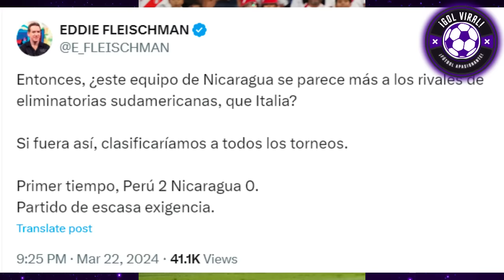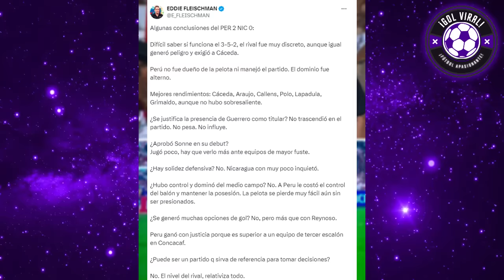EDDIE FLEISCHMAN DESTR0ZA A FOSSATI Y SONNE x TRIUNFO PERÚ VS NICARAGUA 2-0 "TE ORINASTE NONO"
EDDIE FLEISCHMAN LANZ0 DARD0 CONTRA JORGE FOSSATI TRAS TRIUNFO DE PERÚ VS NICARAGUA 2-0

¡EDDIE FLEISCHMAN HOY FURIOSO CON OLIVER SONNE TRAS MAL PARTIDO!! PERÚ GANÓ 2-0 VS NICARAGUA "MAMARRACHO"

"QUÉ BAJO NIVEL EL DE LA SELECCION PERUANA" ANALISIS ENOJADO DE EDDIE FLEISCHMAN HOY EN VIVO
FLEISCHMAN FULMIN4 A FOSSATI Y SONNE HOY EN VIVO

ANALISIS POLEMICO HOY TRIUNFO PERUANO PERU VS NICARAGUA 2-0

PERÚ VS NICARAGUA 2-0
PERU 2-0 NICARAGUA
NICARAGUA VS PERU 0-2
NICARAGUA 0-2 PERU
AMISTOSO INTERNACIONAL
AMISTOSO FIFA 2024
MARZO 2024
MATUTE SELECCION PERUANA